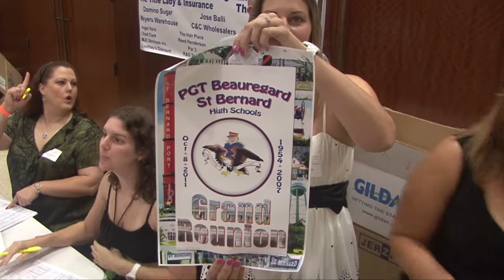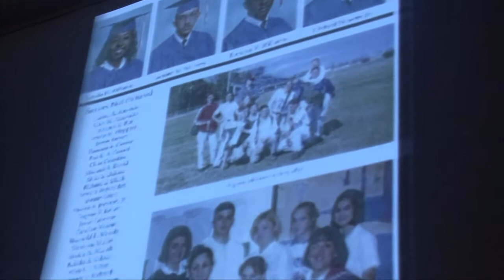Grand Reunion Part Four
some recognitions, a lttle mingling, a little dancing...one more part after this